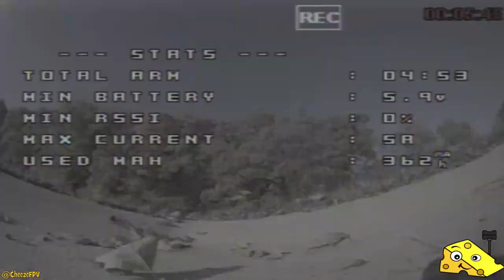Fall-Time Cinewhoop S1E2 | Rainbow Forest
I was leaving a park and noticed some trees off in the distance that had every FallColor a tree could be; I HAD to stop and Cinewhoop.

  ---| In This Flight |---
Flying through a cluster of different types of trees, each at a different stage of fall-color change.

╔ ╡ Gear ╞ ╡
║ ●Transmitter: Spektrum Dx8
║ ●FPV Goggles: Eachine ev100
║ ●Quad: Mobula7 HD
║ ●Battery:
║ Tattu 2S 450mAh 7.4V 75C (long size for H-frame)
║ ●Props:
║ Crazepony 20x40mm 4-Blade

║ ●Render Forest | Great for quick and impressive logo intros, promo/educational videos, "commercials" and more.
║ ●Teespring merch (t-shirts, pillows, leggings, throws, hoodies, etc.)